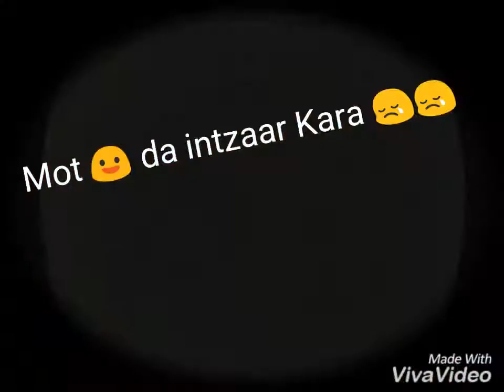Tenu itna me pyar kara very sad song with lyrics